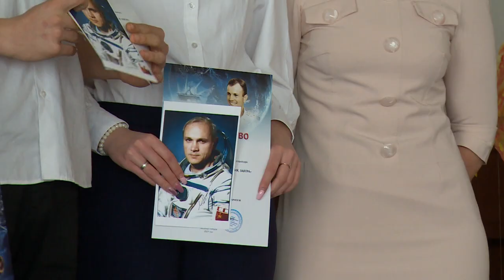Девятиклассникам вручили сертификаты Космоцентра ЦПК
Старт в профессию. Девятиклассникам 13-й школы вручили сертификаты о прохождении курса лекций на космическую тематику. Преподаватели – самые первоклассные, специалисты Центра подготовки космонавтов Звёздного городка. С окончанием обучения школьников лично поздравил лётчик-космонавт Владимир Джанибеков. Смотрите репортаж.